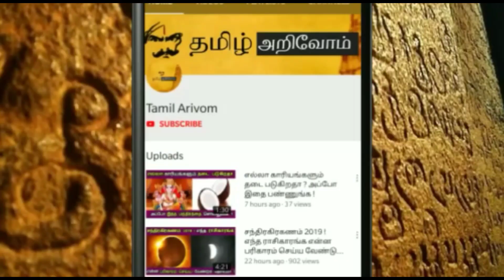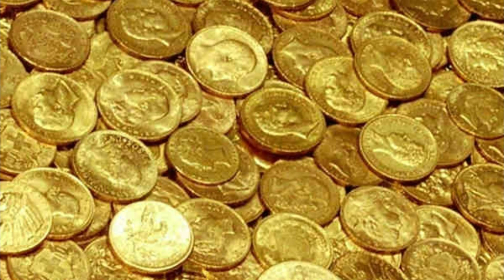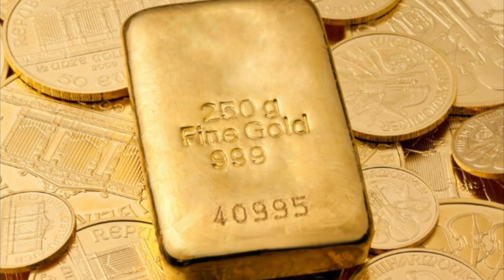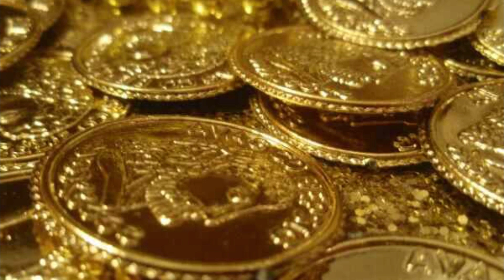தங்கத்தையே பிரசாதமாக தரும் இந்த கோவில் பற்றி தெரியுமா? எங்கே இருக்கிறது ?